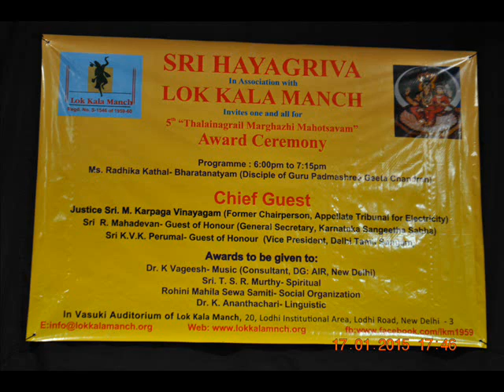SRI HAYAGRIVA & LKM Invites one and all for 5th “Thalainagrail Marghazhi Mahotsavam” On 17-01-2015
SRI HAYAGRIVA
In Association with
LOK KALA MANCH
Invites one and all for
5th “Thalainagrail Marghazhi Mahotsavam”
Award Ceremony
On
Date : 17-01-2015 Time : 6:00 PM
Venue:
Vasuki Auditorium, Lok Kala Manch
No. 20 institutional Area, Lodhi Road, New Delhi – 110 003
Justice Sri. M. Karpage Vinayagam
(Former Chairperson, Appellate Tribunal for Electricity)
Has kindly consented to be the Chief Guest for the function
In the august presence of
Sri  R. Mahadevan- Guest of Honour
(General Secretary, Karnataka Sangeetha Sabha)
Sri K.V.K. Perumal- Guest of Honour
(Vice President, Delhi Tamil Sangam)
Programme :
17/01/2015,  Saturday, 6.00 to 7:15 Ms. Radhika Kathal- Bharatanatyam
(Disciple of Guru Padmashree Geeta Chandran) 7.20 to 8.30 – Award Ceremony
Recipients of the Honour :
Dr. K Vageesh- Music
(Consultant, DG : AIR, New Delhi)
Sri. T. S. R. Murthy- Spiritual
Rohini Mahila Sewa Samiti- Social Organization
Dr. K. Ananthachari- Linguistic
Entry is FREE and by invitation only. Please bring invitation card with you
Seating on first come basis; please be seated by 5:45 p.m.
Food items, bags, briefcase, helmets etc., not allowed inside the auditorium.
A/V recording & flash photography is strictly prohibited. Ensure your cell phone is on silent mode.
Right of admission is reserved.

Sri Hayagriva      Lok Kala Manch